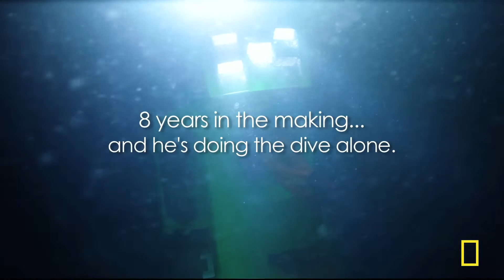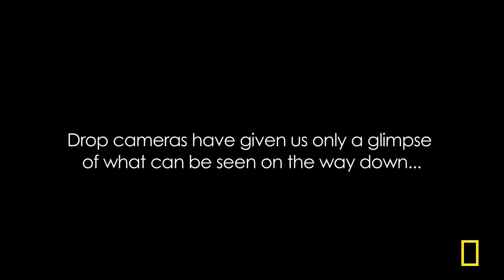Cameron Dive First Attempt in Over 50 Years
James Cameron gelingt rekordbrechende Tauchfahrt auf den Grund des Marianengrabens

National Geographic Explorer-in-Residence and Filmmaker James Cameron plans to soon dive in a specially designed submarine to the Mariana Trench in the Pacific Ocean, earth's deepest point. No human has attempted such a dive since 1960.